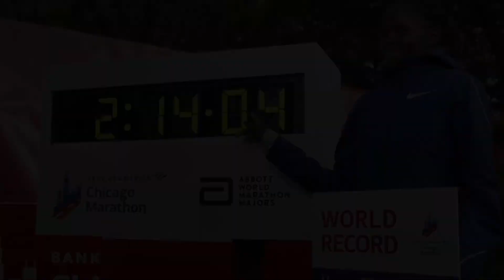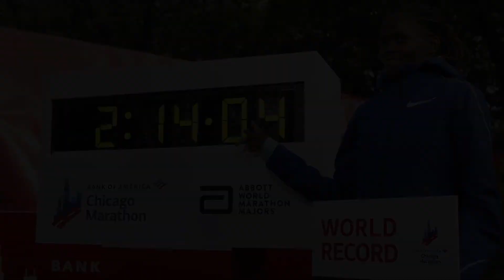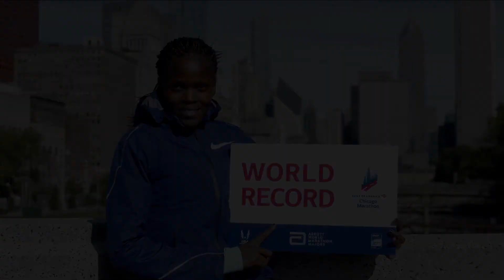RBR Podcast: 2019 Chicago Marathon WR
RunBlogRun Podcast
2019 Bank of America Chicago Marathon

World Record set by Brigid Kosgei (KEN) - 2:14:04